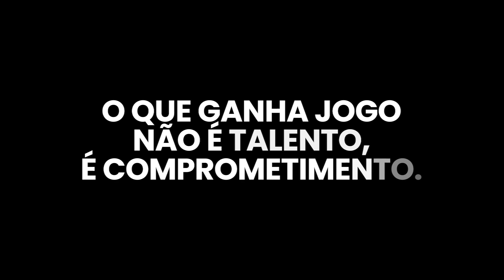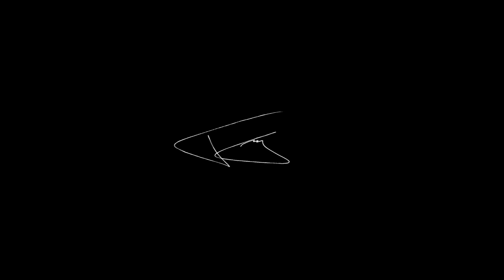COMO AUMENTAR AS VENDAS DE UM NEGÓCIO LOCAL?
O que será que é preciso para tornar um negócio local em um negócio online? Ou até mesmo manter o negócio físico e criar uma outra estratégia para o digital?

Você sabia que isso é possível?

Nesse direcionamento você vai descobrir os primeiros passos para começar no digital.

O Marco, que é contabilista estava com algumas dúvidas iniciais, acredito que com esse direcionamento muita coisa tenha clareado para ele.

Enfim, eu não vou dar mais spoiler, assita ao vídeo e depois comente aqui embaixo me contato o que achou, beleza?

E ah, toda segunda-feira eu faço uma live no meu perfil do Instagram de forma gratuita, para ajudar outras pessoas a escalarem seus projetos.

Tamo junto e bora pra cima!